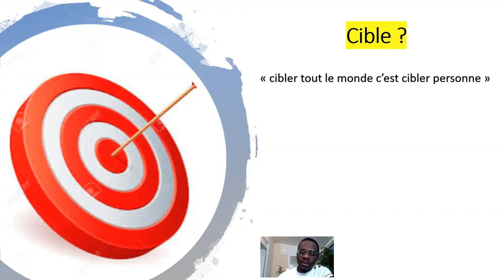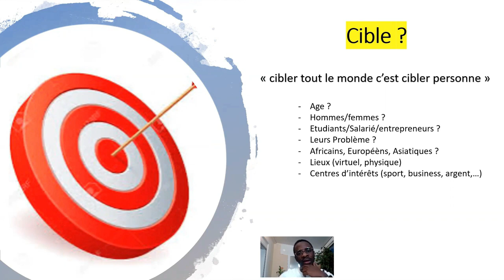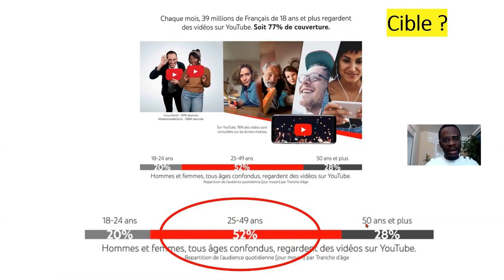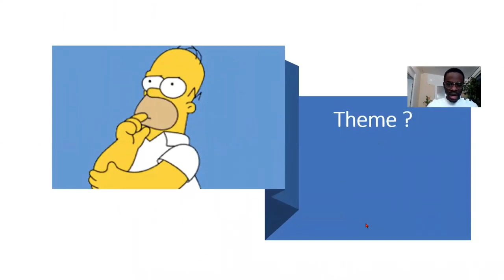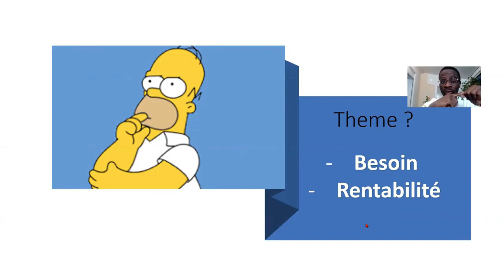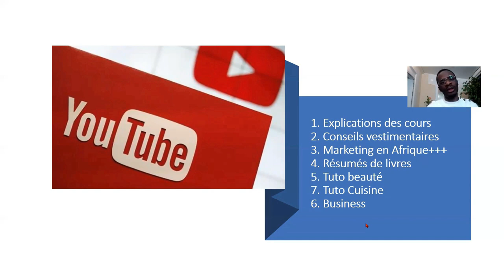7 Façons De Gagner de L'Argent Grace à Youtube, Meme En Etant En Afrique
Ma personne, dans cette vidéoS je partage avec toi, quelques idées pour gagner de l'argent garce à YouTube depuis l'Argent et partout ailleurs.

𝟖 𝐓𝐞𝐜𝐡𝐧𝐢𝐪𝐮𝐞𝐬 𝐒𝐢𝐦𝐩𝐥𝐞𝐬 𝐏𝐨𝐮𝐫 𝐄𝐜𝐫𝐢𝐫𝐞 𝐄𝐭 𝐕𝐄𝐍𝐃𝐑𝐄 𝐕𝐨𝐭𝐫𝐞 𝐋𝐢𝐯𝐫𝐞 𝐑𝐀𝐏𝐈𝐃𝐄𝐌𝐄𝐍𝐓 !

MINAKANOOOO